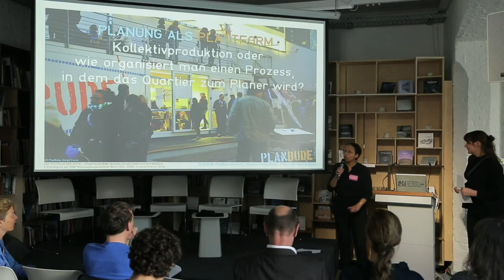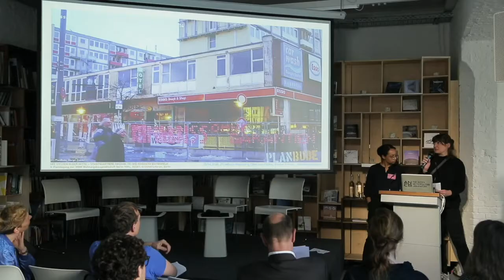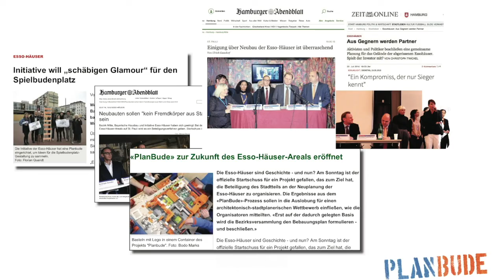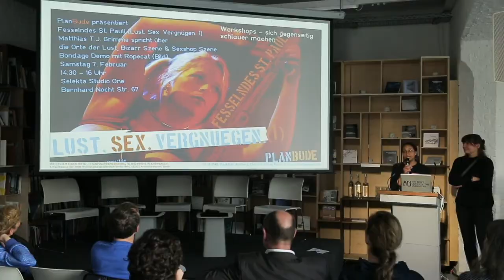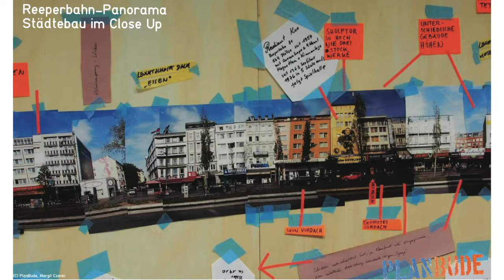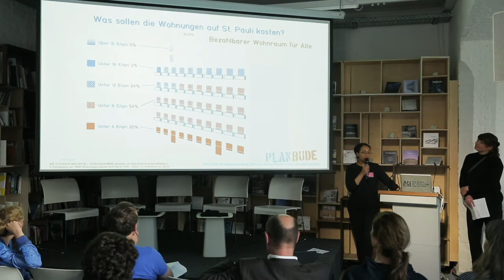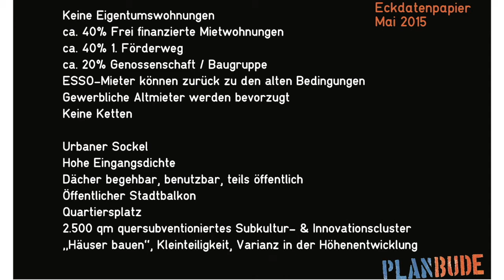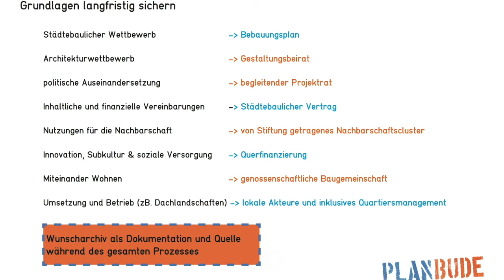Renée Tribble + Christina Röthig (Planbude, Hamburg): Kollektivproduktion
Vortrag: "KOLLEKTIVPRODUKTION - Wie organisiert man einen Prozess, in welchem das Quartier zum Planer wird?" von RENEE TRIBBLE und CHRISTINA RÖTHIG von PLANBUDE, Hamburg.
Er ist Teil der 2. Fachtagung: "Mit System in der Mitte - Stadtquartiere nachhaltig und innovativ entwickeln", der WBM Wohnungsbau­gesellschaft Berlin-Mitte vom 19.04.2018.

Konzeption und Moderation: IMKEWOELK + Partner veranstaltet im ANCB The Aedes Metropolitan Laboratory Berlin

Im Rahmen einer eintägigen Konferenz der WBM liessen Imke Woelk und Wilhelm Klauser Protagonisten und Experten berichten und diskutieren: Was passiert, wenn sich die Kernfamilie als Kleister der Gesellschaft nicht mehr bewährt? Was setzten wir dagegen - Eine neue Wohnform oder ein andersgeartetes Wohnumfeld? Welche Stellschrauben müssen bewegt werden, um bis 2030 in Berlin 200.000 Wohnungen herzustellen? Und welche Rahmenbedingungen bräuchte es, um die enormen Veränderungsprozesse anzustoßen und zu lenken?

Zu den Referenten und Diskussionsteilnehmern gehörten Regula Lüscher, Robert Kaltenbrunner, Martina Löw, Rolf Novy-Huy, Daniela Brahm, Georg Poduschka, Klaus Kada, Renée Tribble + Christina Röthig, Michael Reink, Gernot Weckherlin, Fran Edgerly, Christina Geib und Jan Robert Kowalewski.